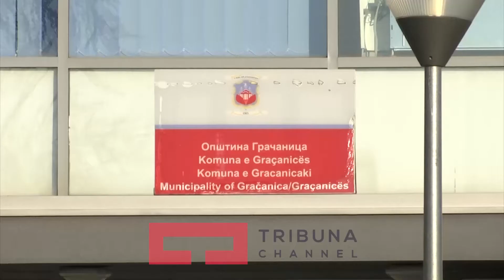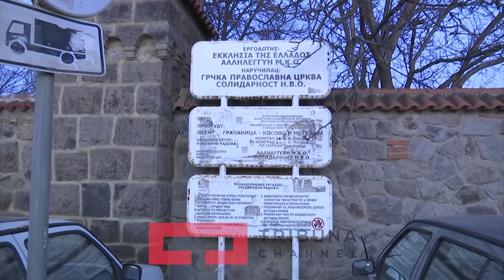Graçanica shkel ligjin për simbolet